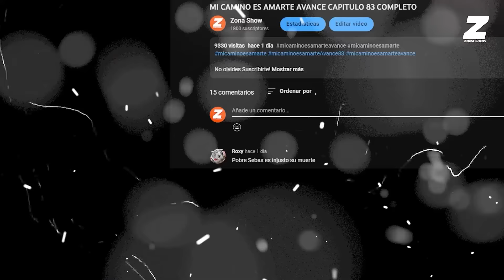AVANCE C45 : Columba confiesa secreto a Gael por venganza | EL AMOR INVENCIBLE AVANCE CAPITULO 45-46